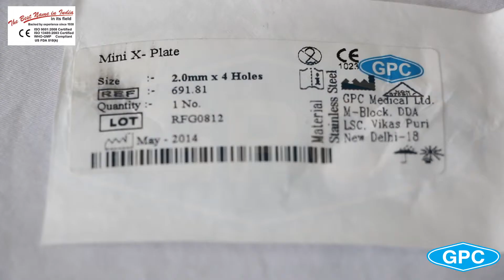Maxillofacial Mini X Plate 2.0mm, Mini X Plates, 4 Holes Mini X Plates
GPC Craniomaxillofacial Implants are intended for osteotomy, stabilization & rigid fixation of cranio-maxillofacial fractures and reconstruction.
X-plates are available both in stainless steel & titanium.